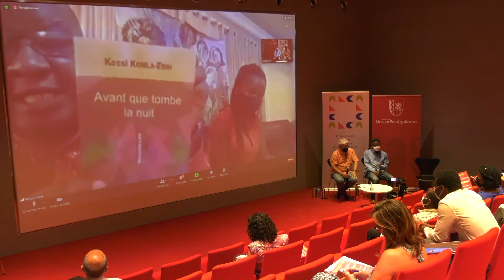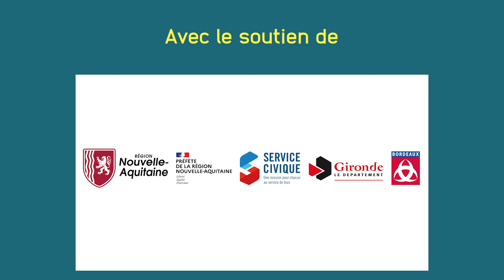L'espace littéraire africain - Partie 2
Dans le cadre de la sixième édition de la Semaine des Afriques s’étalant de janvier à juin, afin de s’adapter au mieux à la situation sanitaire, l’Institut des Afriques, l’ALCA, le Laboratoire des Afriques dans le monde (LAM), Migrations culturelles aquitaine afriques (MC2a), la Région Nouvelle-Aquitaine, ainsi que l’Université de Limoges ont organisé la journée d'étude
“L’édition africaine et la fabrique de la littérature” - le 11 juin à ALCA
Sous la direction de Jean-Michel Devésa, Professeur spécialiste des “Littératures francophones extra-européennes” à l’Université de Limoges
Dans cette vidéo vous trouverez la seconde partie de la journée consacrée à l'espace littéraire africain